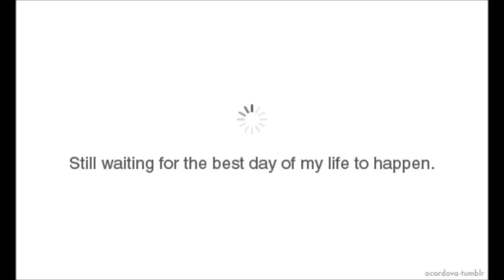Ungfest Horsens ungdomsskole danseshow